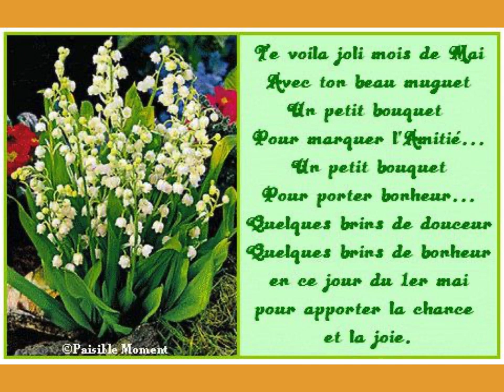le joli mois de mai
Poème sur le muguet